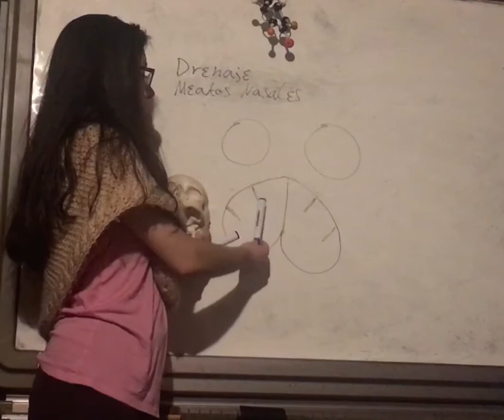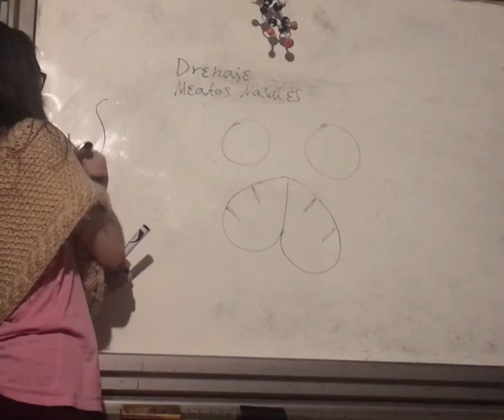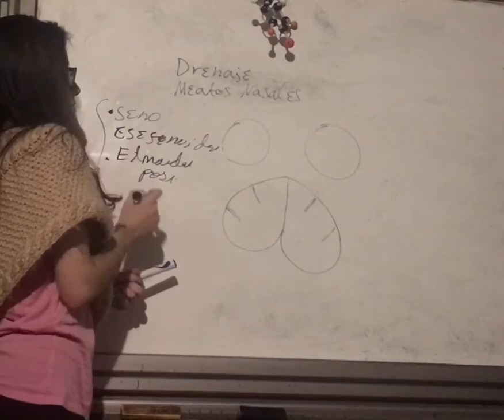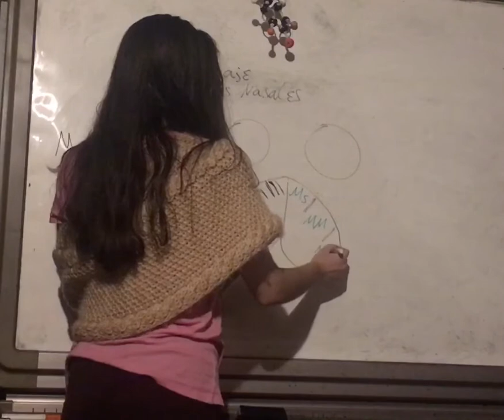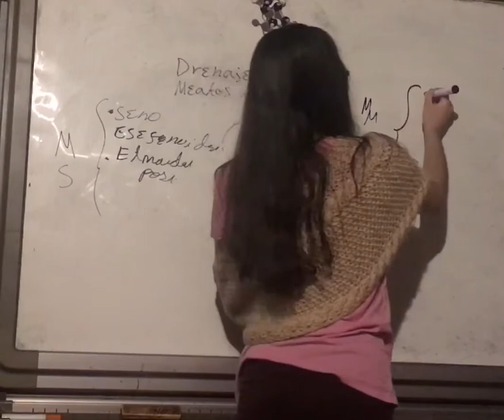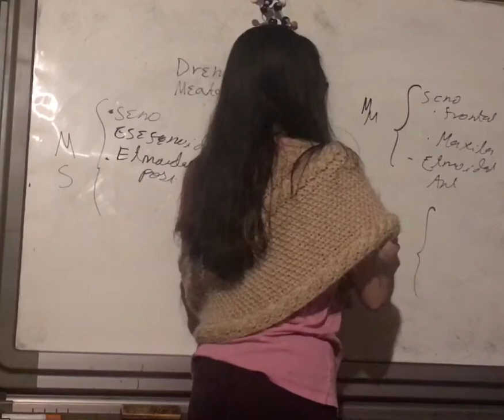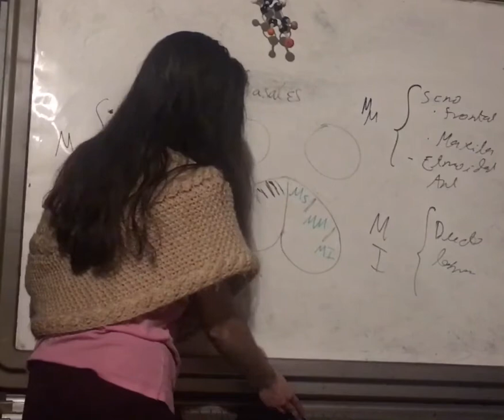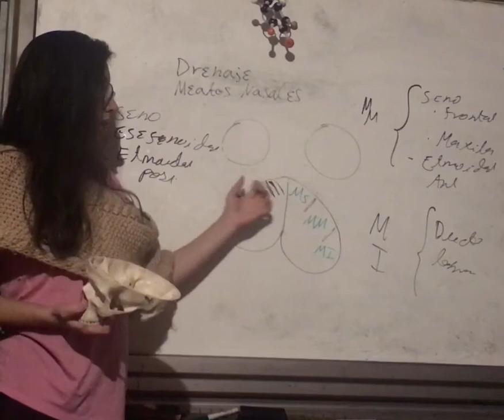Drenaje a los Meatos Nasales. Anatomía Tracto Respiratorio.